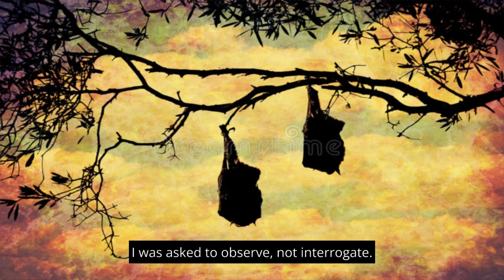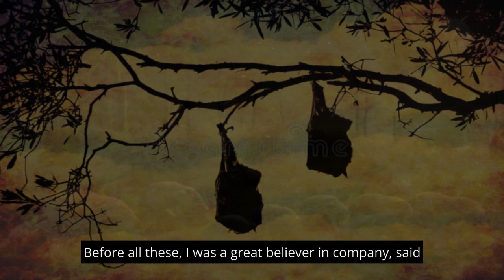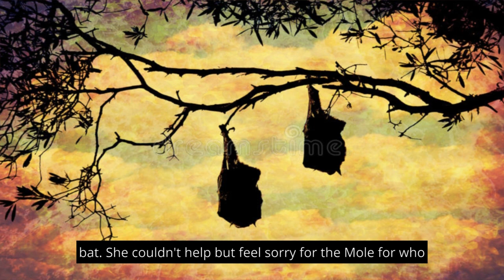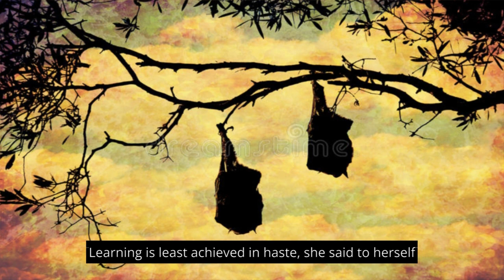Uncovering The Absolute Way: Chapter 3 - A Remarkable Tale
In the enchanting tale of the absolute way of living, embark on a transformative journey of self-discovery and personal growth. Follow the captivating story of a bat, in the company of animals, in a meeting dubbed "the meeting of unanswered questions" where questions are asked and attempted by four animals; Lioness, Mole, Ant and Crow, as they navigate the intricate pathways of life in search of purpose, fulfillment and inner peace.

Tales of the mole is third chapter of the series "The Absolute way of Living". In this chapter, the life of the mole is observed by the bat to see if his seclusion is the absolute way of living.